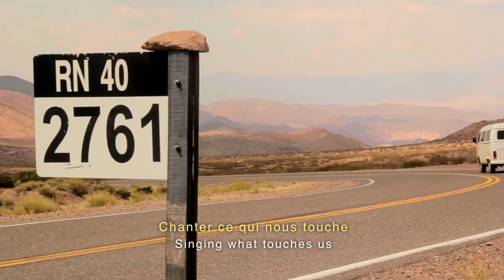Čao Laru - Teaser